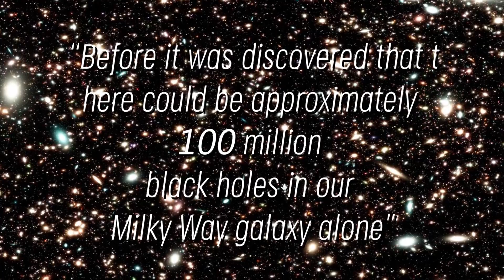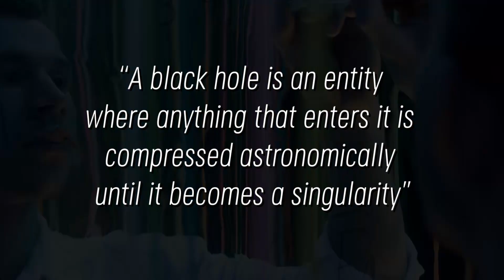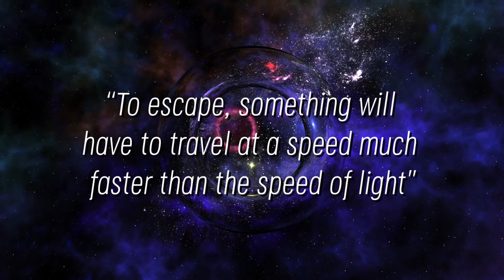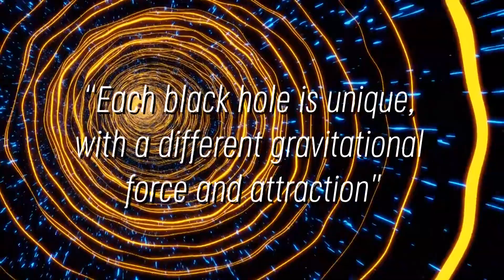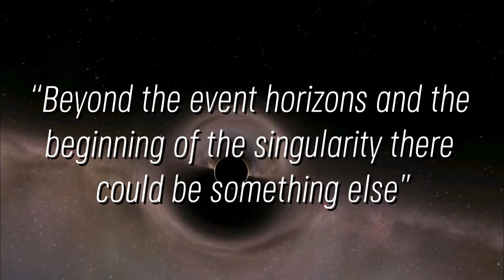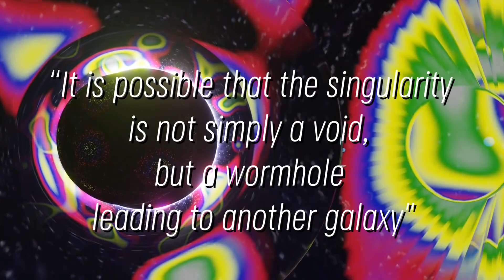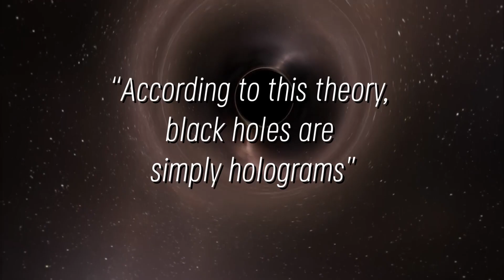James Webb Telescope Finally Sees What's Inside a Black Hole